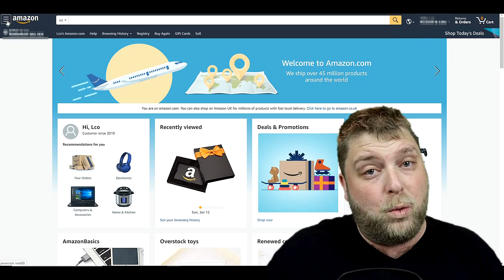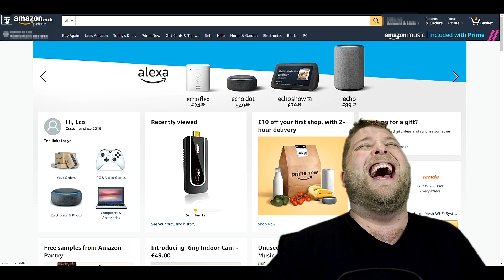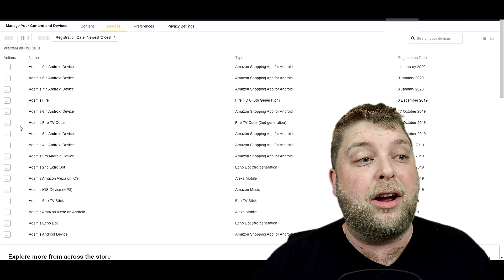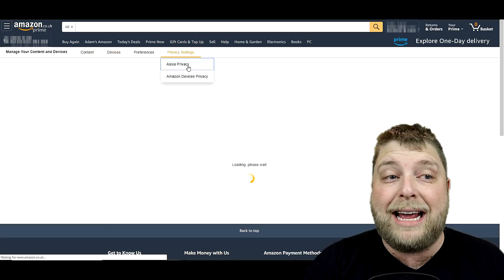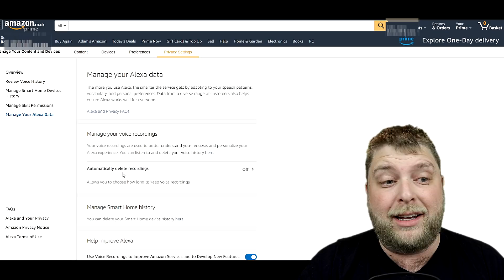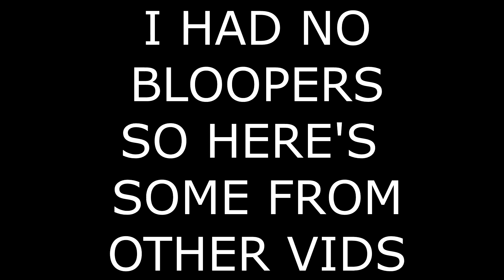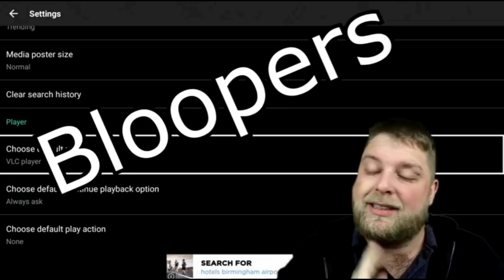AMAZON ALEXA SETTINGS YOU SHOULD TURN OFF NOW!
Amazon Alexa and other devices with Alexa are very common now. Is it true Amazon alexa is listening to your conversations? Can you stop Alexa From Recording? You've come to the right place!